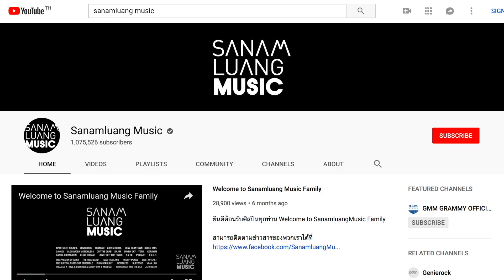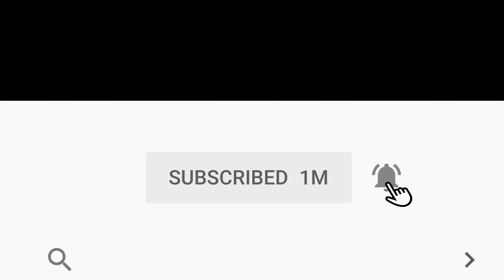สนามหลวงชวนคุย EP 28 : คุณพ่อนักคั่ว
- คุยกับ "สิงโต นำโชค" จากบทบาทการเป็น นักร้อง นักแต่งเพลง นักดนตรี ล่าสุดกับการเป็นนักคั่วกาแฟ (Roaster)
- เลี้ยงลูก 3 คน พร้อมกับทำงานเพลงควบคู่ไปด้วย เขาแบ่งเวลาอย่างไร
- ปิดท้ายด้วยบทสนทนาของ 2 นักร้อง นักดนตรี ทอร์คกันเรื่องหุ้นและการลงทุน

เสิร์ฟกาแฟร้อนๆ พร้อมชวนคุณพ่อนักคั่ว "สิงโต นำโชค" คุยเรื่องกาแฟ จากจุดเริ่มต้นคือการหลงใหลในการดื่ม ชงและคั่วดื่มเอง จนถึงวันนี้ในฐานะเจ้าของแบรนด์กาแฟ Shoo We Doo Wa
☕️ คอกาแฟห้ามพลาด!!!

รายการ “สนามหลวงชวนคุย” รายการวาไรตี้ทอล์ค ครอบจักรวาล สไตล์อินดี้ กับแขกรับเชิญพิเศษในแต่ละสัปดาห์ ดำเนินรายการโดย ตุล อพาร์ตเมนต์คุณป้า ออกอากาศทุกวันจันทร์ เวลา 19.00 น. ทาง Youtube : Sanamluang Music